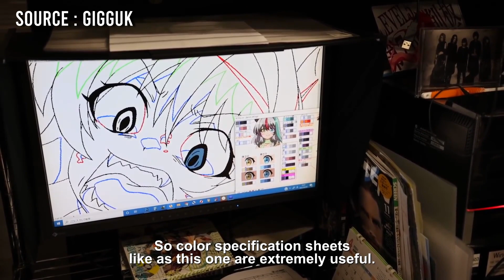BRAINROT Made By The People That Made Attack On Titan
I seriously couldn't believe WIT Studio made Shikanoko Nokonoko Koshitantan aka My Deer Friend Nokotan. but I say the full japanese name every time. It's just fun to say, you know? But not as fun as watching MAL reviewers say this isn't a funny anime. Bro, you good? Do you need a hug?